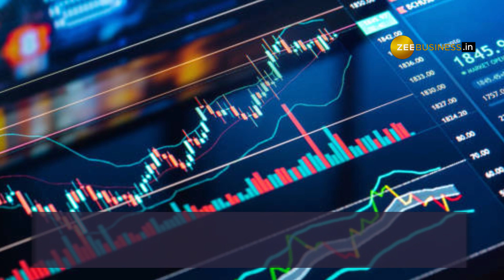Brokerages bullish on Bharti Airtel shares after telecom operator shares 5G roll out plans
Shares of Bharti Airtel gained in early trade after the CEO of the company announced 5G roll out plans